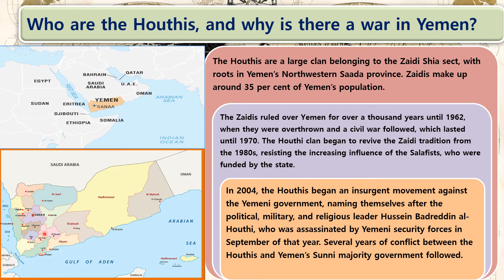International Affairs : War in Yemen